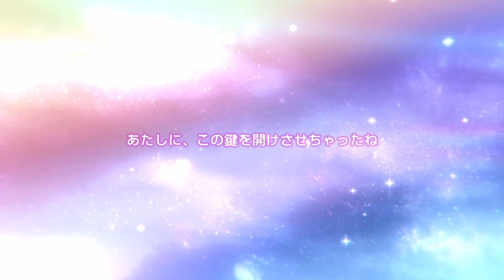【ヘブバン】ゆく年くる年毎日無料10連ガチャ100連分【ヘブンバーンズレッド】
▼ヘブバン再生リスト
タイトル：ヘブンバーンズレッド
ジャンル：RPG
プラットフォーム：iOS/Android
リリース：2022年2月10日
クリエイター：
‹企画・制作›
　Wright Flyer Studios × Key
‹原案・メインシナリオ ›
　麻枝 准
‹キャラクターデザイン／メインビジュアル›
　ゆーげん
‹キャラクター原案›
　Na-Ga／ふむゆん／まろやか／ゆーげん
‹音楽プロデュース›
　麻枝 准
‹主題歌／劇中歌›